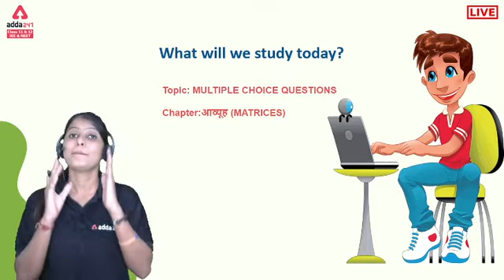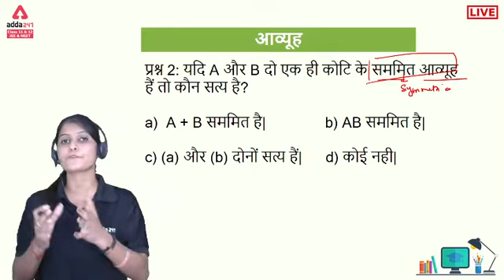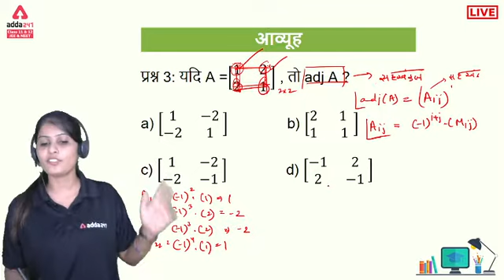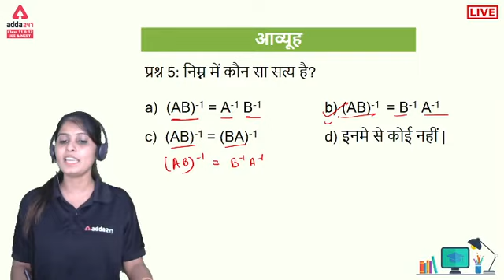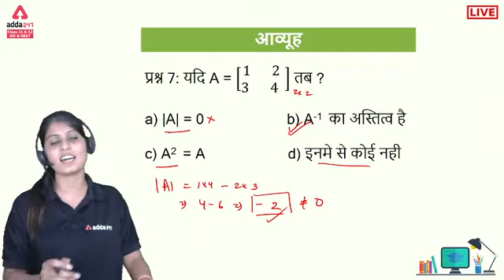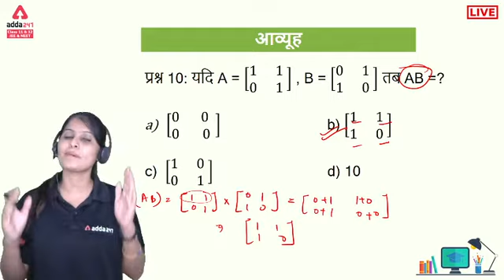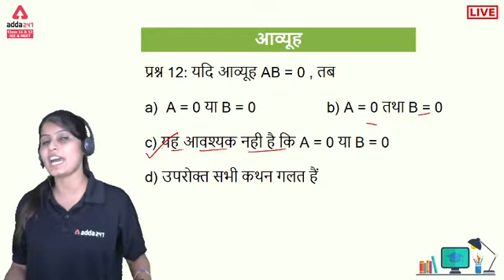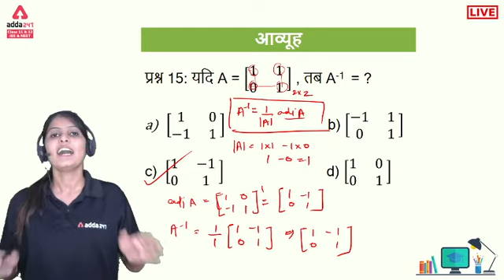आव्यूह | Matrices Class 12 Maths | MCQ Series (Most Important Questions)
👉Boost your CBSE BOARD Marks in one आव्यूह | Matrices Class 12 Maths | Chapter 3 | MCQ Series (Most Important Questions) | MCQ on Matrices

Adda247 School पर आपका स्वागत है : Adda247 Class 11, 12, JEE & NEET : Adda247 School चैनल आपके लिए आपके लिए लेकर आया है कक्षा 11 और 12 की हिंदी माधयम में फ्री लाइव क्लासेज जो की NCERT पर आधारित है वो भी इंडिया के बेहतरीन शिक्षकों द्वारा !!

विजय बैच कक्षा 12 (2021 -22)। विजय बैच

विजय बैच में हम कक्षा 12 की सभी स्ट्रीम्स (साइंस, आर्ट्स, कॉमर्स) का पूरा सिलेबस हिंदी माध्यम में कवर करेंगे जिनमे हिंदी ,अंग्रेजी, गणित, भौतिक विज्ञान, रसायन विज्ञान, जीव विज्ञान, राजनितिक विज्ञान, इतिहास, भूगोल, एकाउंटेंसी, अर्थशाश्त्र, और बिज़नेस स्टडीज विषय शामिल है। सभी विषयो का अध्ययन कक्षा 12 की NCERT टेक्स्टबुक से करवाया जायेगा।

Adda247 School Covers:
कक्षा 12 जीव विज्ञान
कक्षा 12 राजनितिक विज्ञान
कक्षा 12 एकाउंटेंसी
कक्षा 12 अर्थशाश्त्र
कक्षा 12 बिज़नेस स्टडीज
कक्षा 11 एकाउंट्स

कक्षा 12 के लिए समर्पित विजय बैच
लाइव ऑनलाइन कक्षाओं के लिए असीमित एक्सेस
आप लाइव ऑनलाइन कक्षाओं में संदेह पूछ सकते हैं

Adda247School AddaSchool Adda247 👉 Ask your doubts to your favourite teacher 👉 Ask your doubts to your favourite teacher